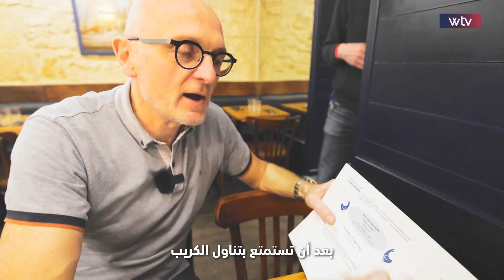أساطير الأكل | فرنسا